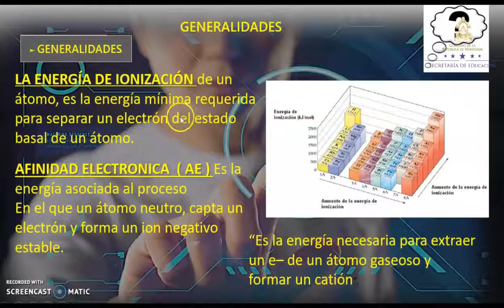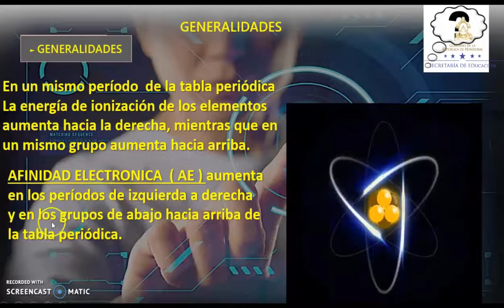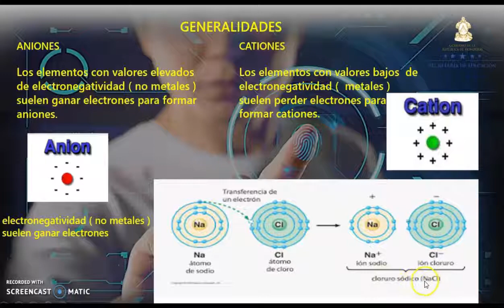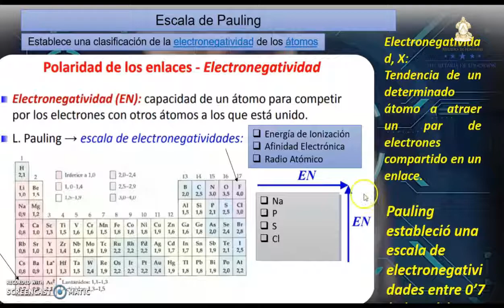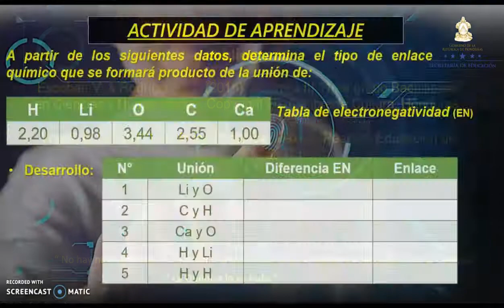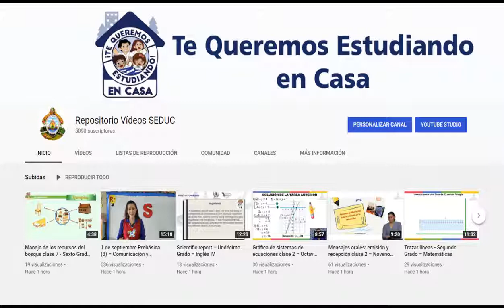Potencial de ionización y electronegatividad – Undécimo Grado - Química